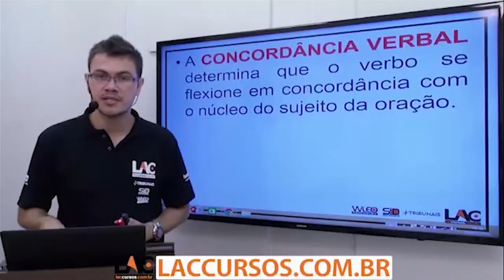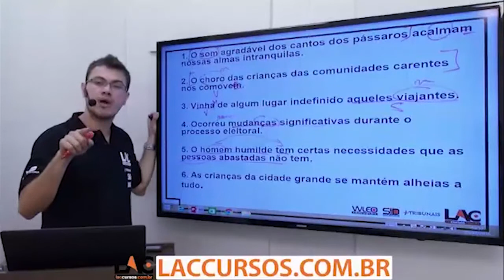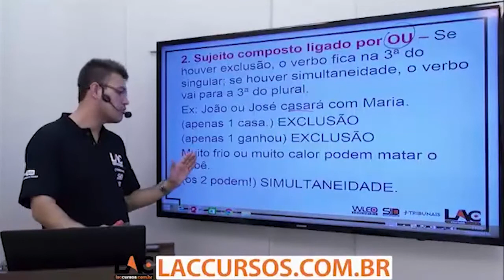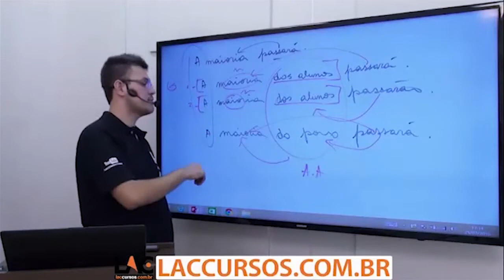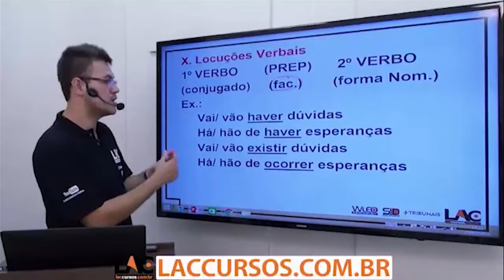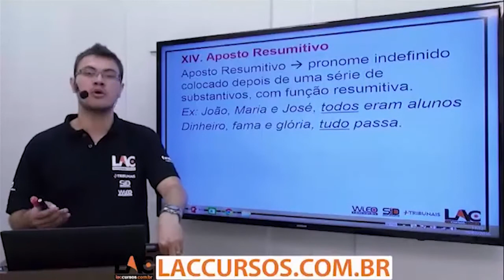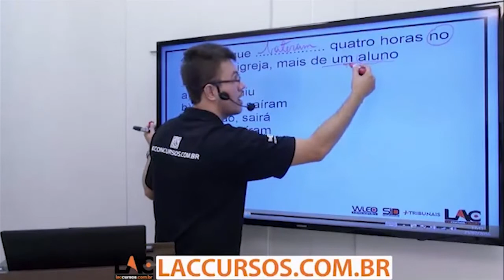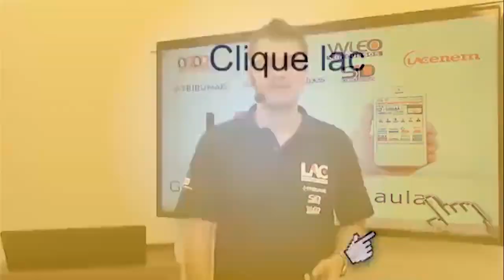Língua Portuguesa - Concordância Verbal - Prof Sidney Martins